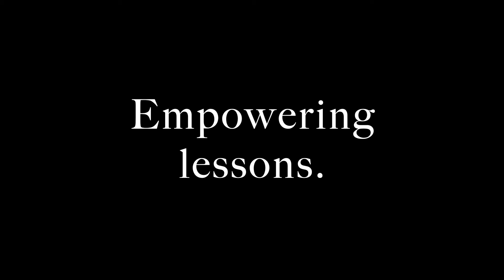Learn Spanish, French, Swahili, and Korean with empathetic coaches at Language Life Music.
When people tell us they want to learn a language we hear that they want to expand their relationships. They want to learn about a culture first hand. They want to dive into the history of the lyrics to a countries stories and songs, the arrative of its flavors, the strength of its wilderness and the radiance of its people. When people tell us they want to learn a language, we hear, they don’t only want to travel, but they want to bring knowledge home, to enhance their influence in their own diverse communities to expand their horizons, to listen to visitors and immigrants, and make it a common goal to cultivate unity and peace. Our students don’t only learn a second language
for intellect, but for integrity. At language.life.music., we offer engaging and valuable classes from empathetic experts that leave you optimistic and eager for your next lesson and your new adventure.